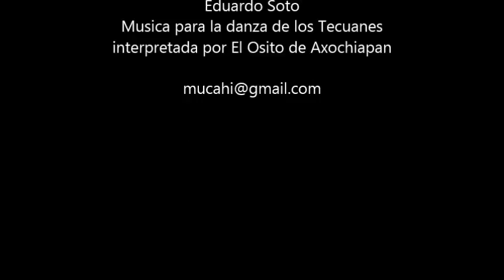lideres humanistas latinoamericanos en la cdmx caricatura soto video carton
bienvenidos lideres humanistas latinoamericanos en la cdmx, invitados por el partido humanista de la cdmx, dirigido por luciano jimeno huanosta, caricatura soto video carton caricatura, politica, revista el metiche, museo de la caricatura y la historieta, soto caricaturas, dibujos, animacion, video carton, cartoon